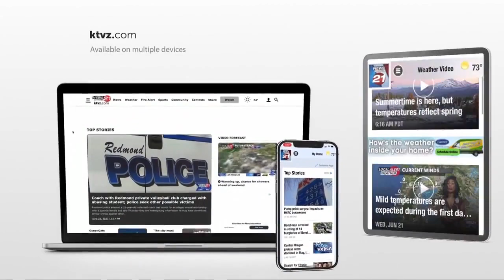Ribbons cut on additions at two Redmond elementary schools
Community members were invited Thursday evening to ribbon-cutting ceremonies and open house events for bond measure-funded additions to Vern Patrick and Tom McCall elementary schools.